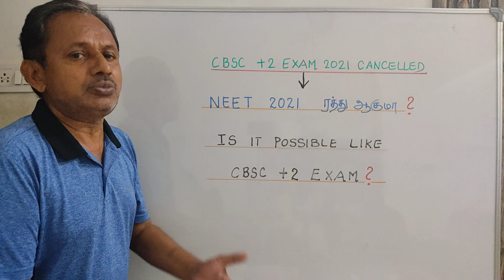NEET 2021 Cancel ஆகுமா? or NEET தேர்வு தேதி மாறுமா?